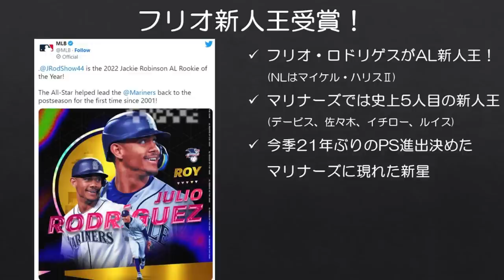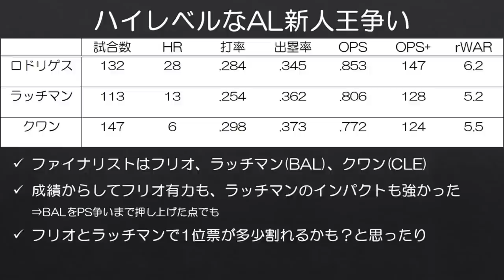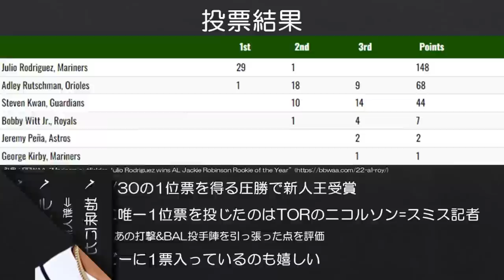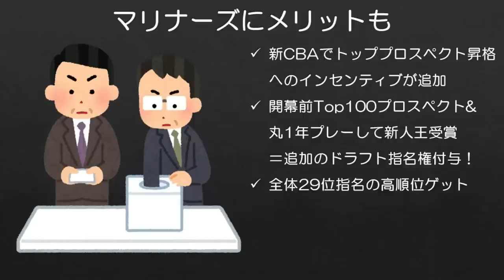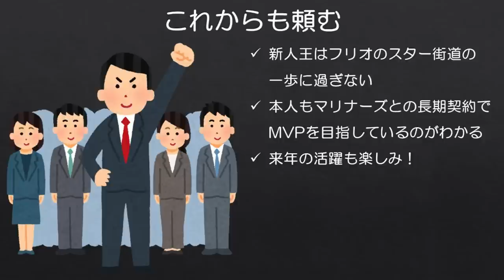【MLB】眩しすぎるマリナーズの新星フリオ・ロドリゲスが新人王受賞！！！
フリオでポジってきて良かった。新人王おめでとう！